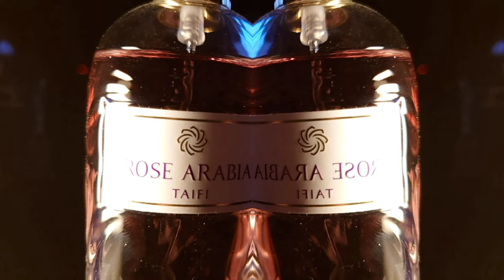My 5 Favourite Fragrances of 2021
This Is a little collection of the 5 favourite fragrances I got last year and I believe these to be some of the best in my collection.
A Happy New Year to you all and hope 2022 is a great year for us all X

Scenturion Fragrance
Scenturion, LEGIO X